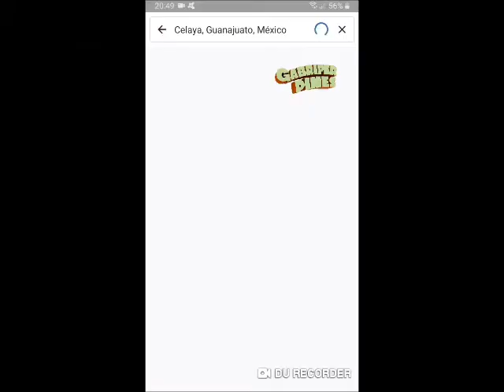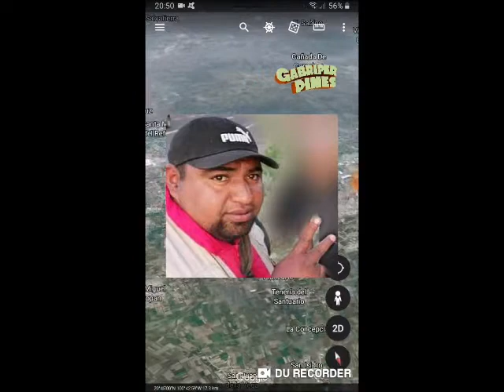Víctor Manuel Jiménez, reportero de Celaya Guanajuato, sigue desaparecido